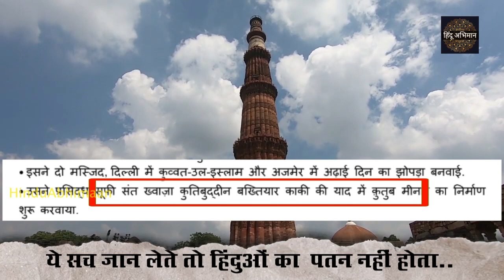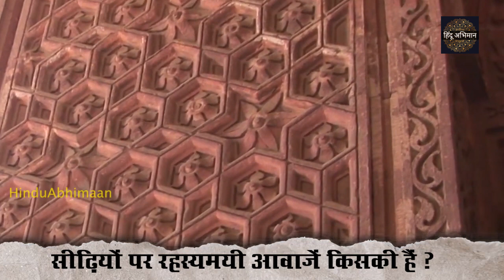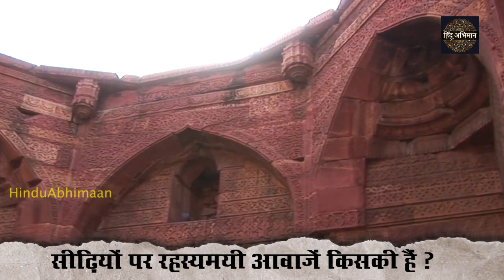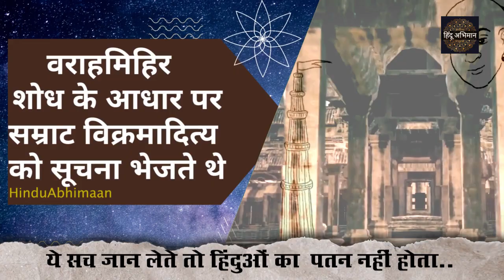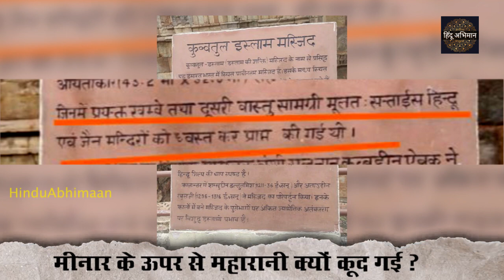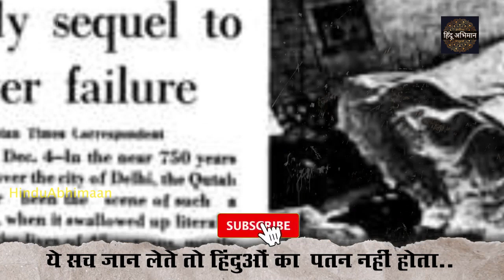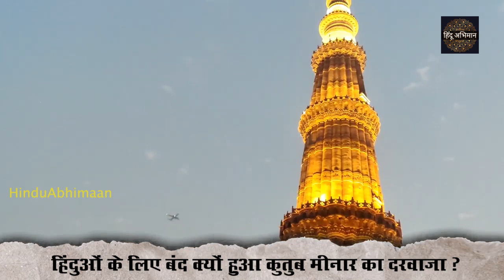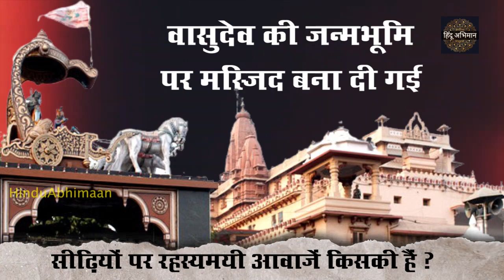मीनार की सीढ़ियों पर छिपा 800 साल पुराना सच देख नहीं पाओगे. Mystery of Closed Door of Qutub Minar ।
Qutub Minar is one of the tallest minarets in the world which is 238 feet high. I was told about this minaret in my childhood…its construction was started by Qutubuddin Aibak in 1199 AD and it was completed in 1368.. From school to college books it is written that the Qutub Minar was built in memory of a Sufi saint. It was built… Generation after generation, the same thing has been taught to us that Muslim rulers built it.. But no one tried to tell the truth… It was never told that there were 27 temples in Qutub Minar.. Hours used to play Ghariyal.. where sages used to perform Havan.. Where the atmosphere resonated with Vedic chants.. But what happened 800 years ago that the idols were left but the temple was demolished and mixed in the soil. After all, why did it happen that the doors of Qutub Minar were closed for Hindus….
Knowing this, I reached Qutub Minar and I am bringing to the fore each and every truth of that which was buried in the walls..
Many fragmented sculptures were found in excavation here many years ago, they were thrown on the ground in a degrading manner, later some people kept them in the same way. I was astonished when my eyes fell on the sign of Mangal Kasala, conch shell, mace and the sacred lotus in the Qutub Minar complex. Every figure, statue, sign on the wall was proving that with what hatred and cruelty the Muslim rulers had created havoc here. Until a few years ago, at one place in the broken walls of the Qutub complex, there was a picture of Hanuman ji, in which he was flying away with the Sanjeevani herb. The big question is that if Qutubuddin Aibak had built this pillar, then such pictures of Kafir Hindu deities would not have been painted here. Idol worship is forbidden in Islam, so why would any Islamic ruler make such figures. Just as the mosque was built by demolishing the temple in Kashi, the Shivling was converted into a vazukhana, similarly these relics were left in the Qutub Minar to insult the Hindus so that the Hindus would have to be humiliated for hundreds of years to come.
The biggest proof of this is the report of ASI which was prepared in the year 1871-72. This report was prepared by senior ASI officer JD Begler.

The second page of this report states that the pillars present in the Qutub Minar complex testify that they were originally the pillars of a Hindu temple and their present length is equal to the pillars of a Hindu temple. Is. JD Begler claimed that there are symbols related to Hindu civilization on both the outer and inner walls of the mosque. Even though the minaret was built by Muslim rulers and its foundation was laid long after the temple walls. Evidence of many changes has also been found at the northern gate.

BR Mani, former Additional Director General of the Archeological Survey of India, has also accepted the demolition of 27 Hindu temples, but said that if any kind of tampering is done in the Qutub Minar, the UNESCO World Heritage status will be canceled. Perhaps this is the reason that despite the proof of the faith of the Hindus, there was no demand to build a temple here.
One of the proofs that was conspired to hide is the claim that Qutub Minar was an ancient observatory (chapter plate)
The great astronomer Varahamihira was an Indian mathematician and astronomer of the fifth-sixth century BC, a space scientist. He built an observatory in Indraprastha, which is now called Delhi, Mihiravali, which is now called Mehrauli, with the help of which astrology and planetary positions such as stars, moon and sun were calculated ... in this complex as a symbol of 27 constellations. But there were 27 temples. Among them were the temples of Lord Vishnu, Shiva, Ganesh along with Jain Tirthankaras. The world famous investigative historian Late Purushottam Nagesh “Onk” has written in his famous book “The Horrible Mistakes of Indian History” that here the city named Mihiravali was settled in the name of the same Varahamihira who gave the knowledge of 27 constellations to the world and today it is That is what we call by the name of Mehrauli. Till information to the public.
Qutb-ud-din Aibak destroyed these 27 Hindu and Jain temples and built this tower from their remains. This information is then recorded at the main eastern entrance.
Professor MS Bhatnagar has written two articles in relation to Qutub Minar, in which the information about its origin, nomenclature has been recorded on the basis of facts. This article claims that this tower is actually a pole pillar which was used for the study of space. If the minaret is viewed from above, this tower will see a lotus with 24 petals or it can also be understood as the dial of a 24-hour clock.